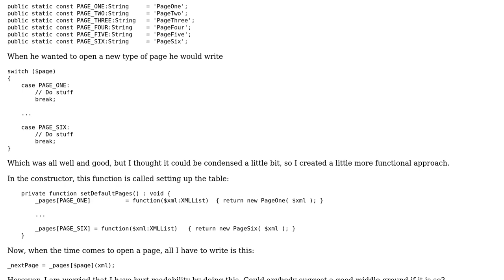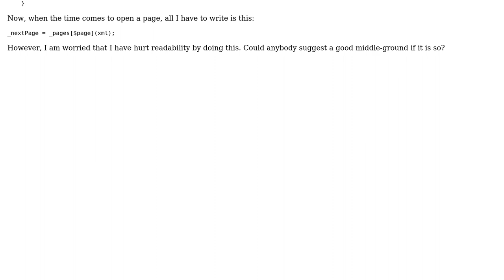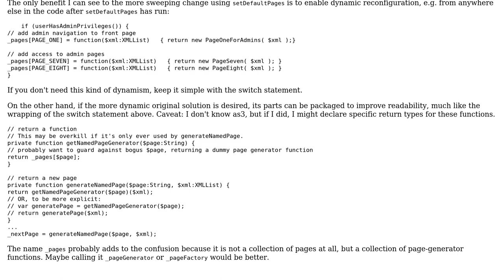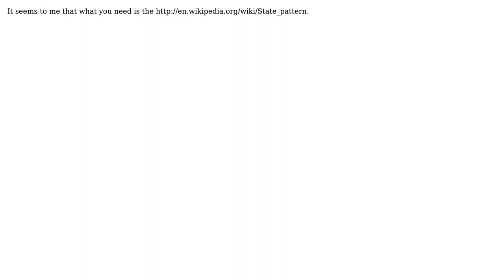Is this possibly confusing code? (2 Solutions!!)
Is this possibly confusing code?

With thanks & praise to God, and with thanks to the many people who have made this project possible! | Content (except music & images) licensed under CC BY-SA | Music | Images & others | With thanks to user Paul Martel user palacsint user IAE and the Stack Exchange Network Trademarks are property of their respective owners. You are responsible for your own actions.